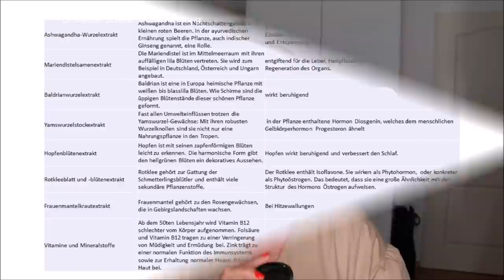Wechseljahre – Ursachen – Beschwerden – Behandlungen – Hormonersatztherapie - Dr. Bärbel Schäfer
Nahrungsergänzung
Beauty
Bei Purish bekommt Ihr tolle und aussergewöhnliche Beauty und Pflege Produkte.
Pinsel
Wert: 10% auf Mindestbestellwert von EUR40
Kleidung, Schuhe, Accessoires, Home
In den Online Shop kommt Ihr nur durch persönliche Einladung. Mit diesem persönlichen
Einladungscode klappt das B7X-4Y9-DAA

Mein Equiment ♡♡
Vlogging Kamera Sony WX 500